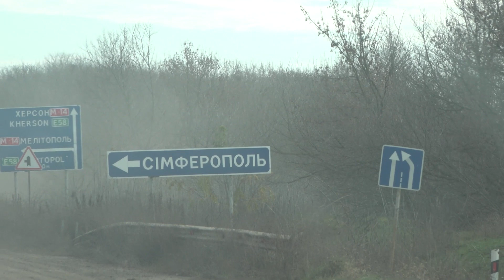Дорога до звільненого Херсону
За 255 днів окупації Херсону траса між ним і Миколаєвом пережила чимало ворожих обстрілів, прильотів і мінувань. Посад-Покровське, Киселівка, Чорнобаївка та інші населені пункти, що при дорозі усіяні залишками «русского мира». Як зараз виглядає шосе «Миколаїв — Херсон» зафіксував наш телеоператор Роман Базик.